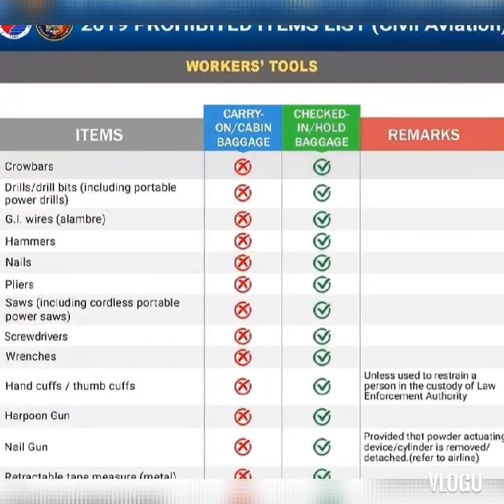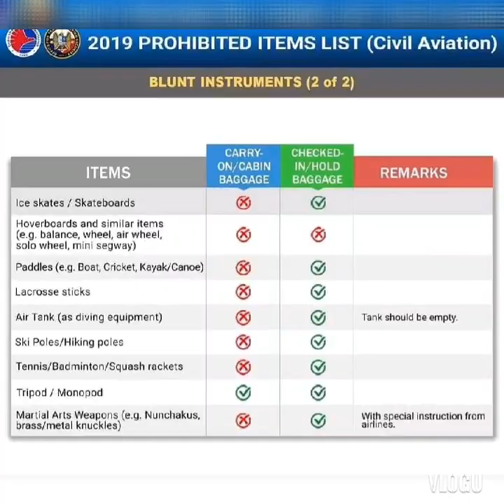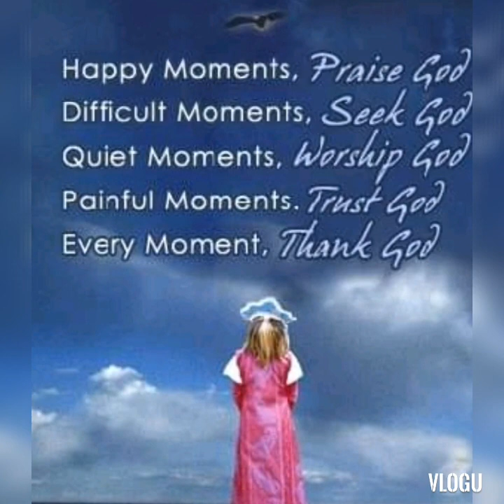Alamin mga bawal dalhin sa Airplane(2019 pa naman 😊)